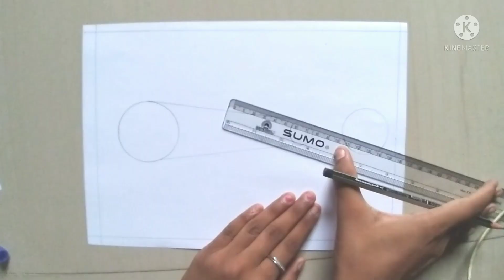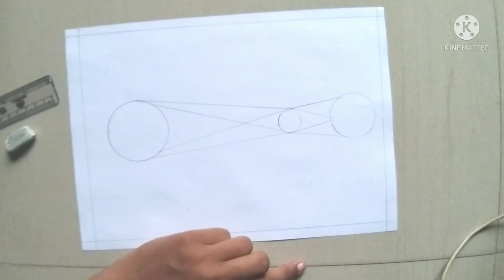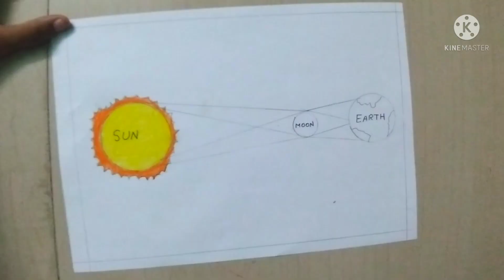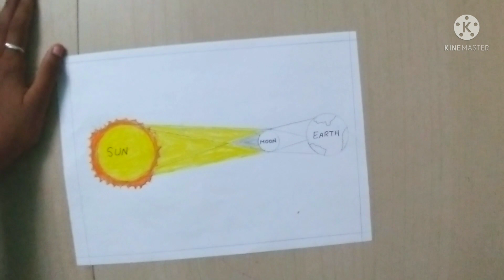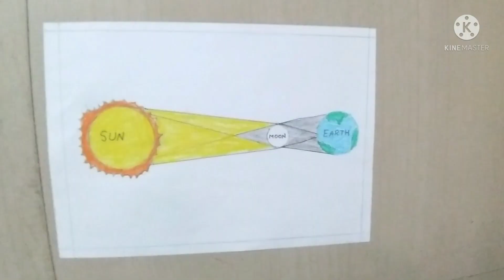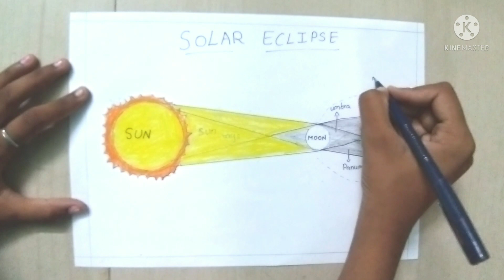Drawing of SOLAR ECLIPSE in Easy Way